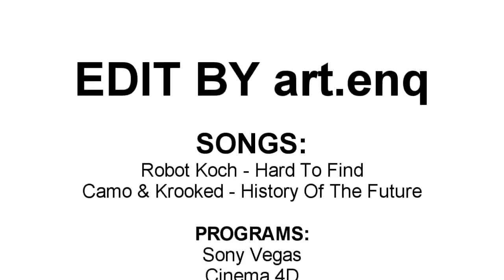Bassline | By ENQ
Dippy

DarkArtzHD